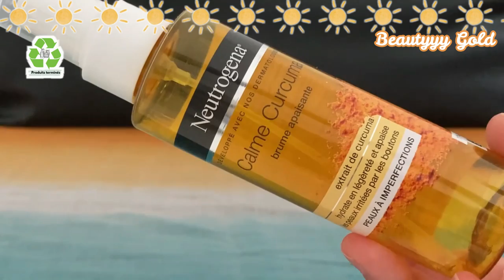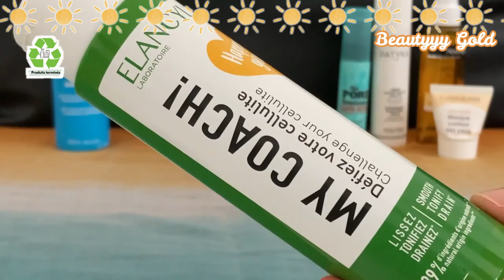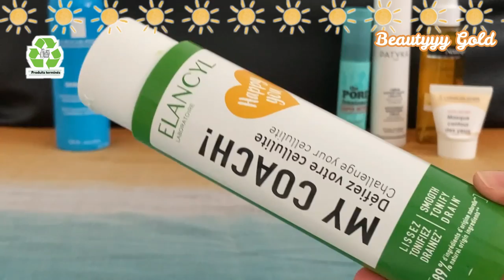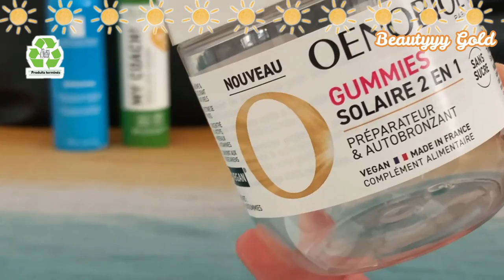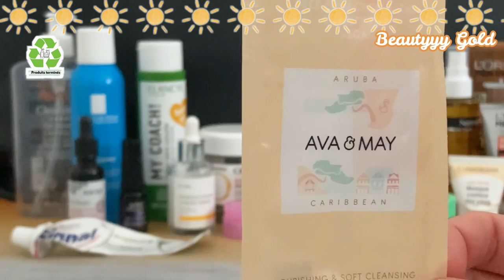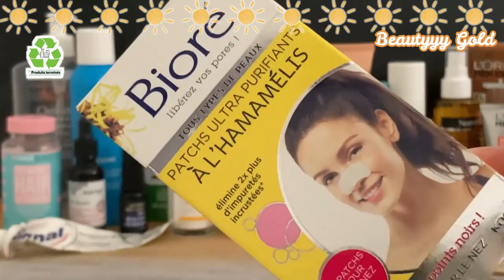Produits Terminés Juin 2023 : Du Skincare, Du Makeup Et Des Compléments Alimentaires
Coucou  💖

Voici le lien pour l'agenda beauté self-care que j'ai créé (à n'acheter que si vous en avez l'utilité !)

Lien pour l'agenda simple semainier non daté que j'ai ensuite créé (pour l'organisation du quotidien et des rdv)

💖 𝔹𝕆𝕏 𝔹𝔼𝔸𝕌𝕋𝔼𝕊💖

✨ GOODiE 𝑩𝑶𝑿

⭐️ BEAUTÉ ⭐️

🛍 👗 𝕍𝔼𝕋𝔼𝕄𝔼ℕ𝕋𝕊 / 𝔸ℂℂ𝔼𝕊𝕊𝕆𝕀ℝ𝔼𝕊   👗🛍

💰 ℂ𝔸𝕊ℍ𝔹𝔸ℂ𝕂💰

🍪 𝔽𝕆𝕆𝔻🍪

⭐️ DIVERS ⭐️

Beautyyygold

beautyyygold

Béautyy GOLD